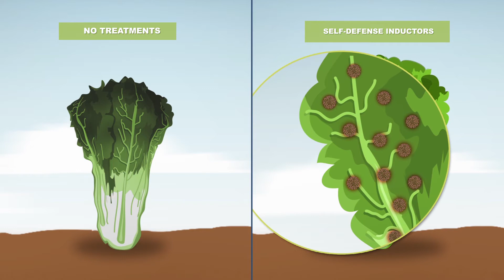HAF TOTAL: Natural plant self-defense system inducer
HAF TOTAL is a natural plant self-defense system inducer.

Its composition means that it can be part of integrated programms combating fungi and bacteria together with other phytosanitary products.

- Stimulates the plant’s natural defences.
- Cleans the plant’s blocked transport vessels.
- Activates and protects the plant against such fungal and bacterial diseases as Mildiu, Botrytis, Pseudomonas spp., Clavibacter spp., Xanthomonas spp., Erwinia spp., etc
- A systemic product that travels through all plant tissues